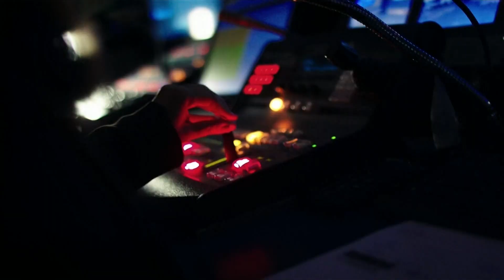Teaser do novo Balanço Geral SC Florianópolis - Piscou, a NDTV mudou (2023)